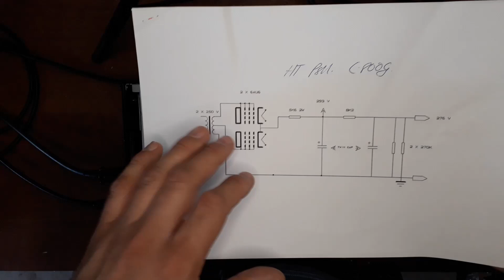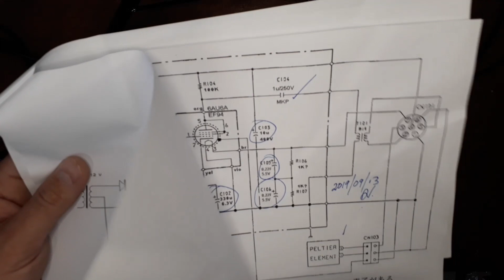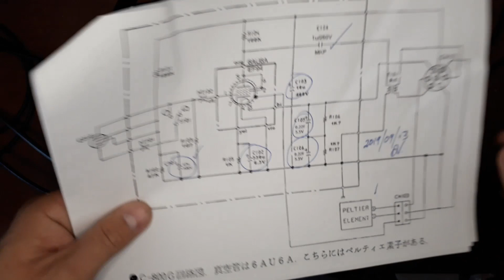Sony AC-MC800G Power Supply after replacing the capacitors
This is an overview of what I have done when I replaced the electrolytic capacitors in a Sony AC-MC800G Power Supply.